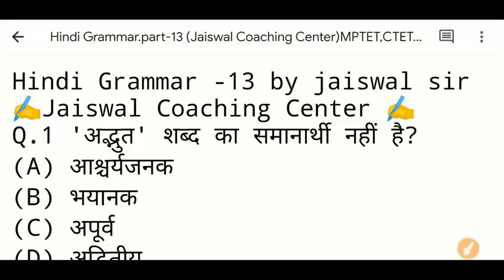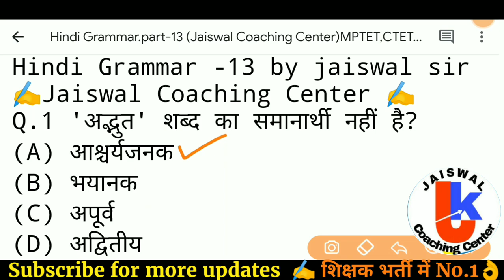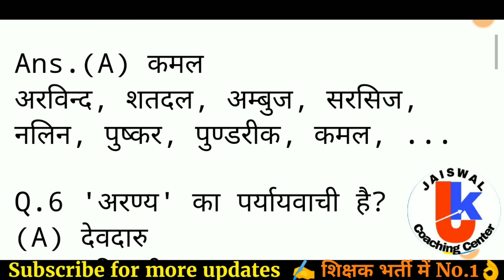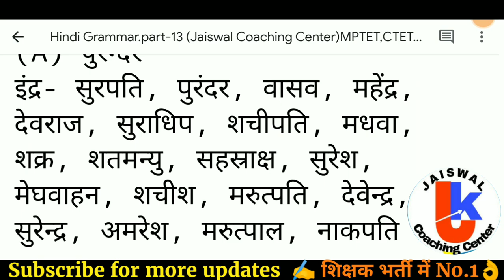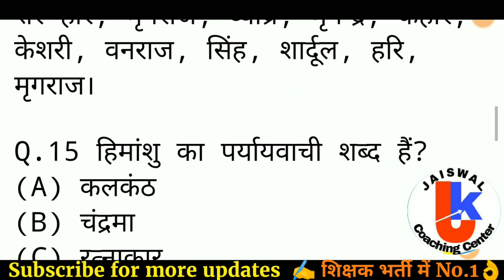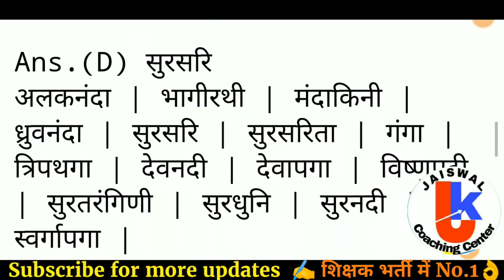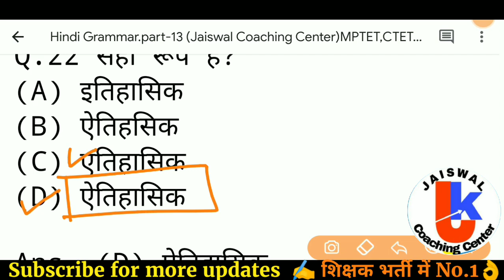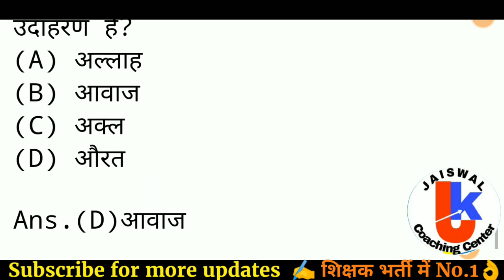वर्ग 3 हिंदी | mptet varg 3 hindi classes | mp samvida shikshak varg 3 hindi |varg 3 jaiswals sir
वर्ग 3 हिंदी | mptet varg 3 hindi classes | mp samvida shikshak varg 3 hindi | mptet varg 3 | CTET 2021 | REET 2021 | UPTET 2021

हिंदी व्याकरण / Hindi Grammar for mptet ctet uptet reet varg-3 samvida cgtet by jaiswal sir